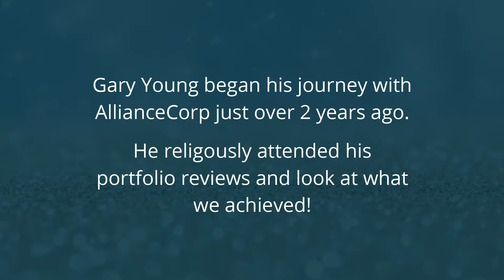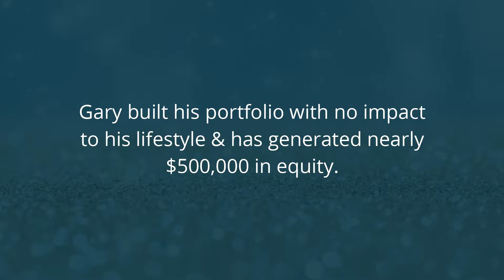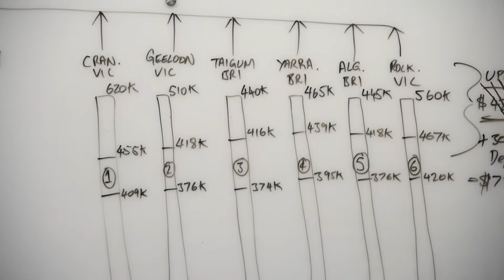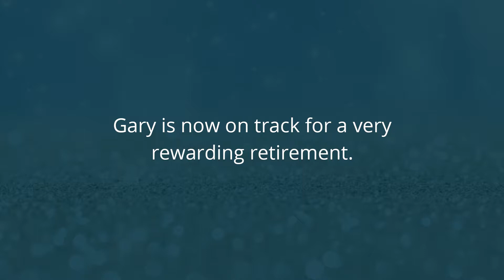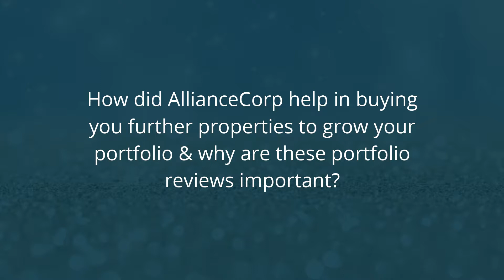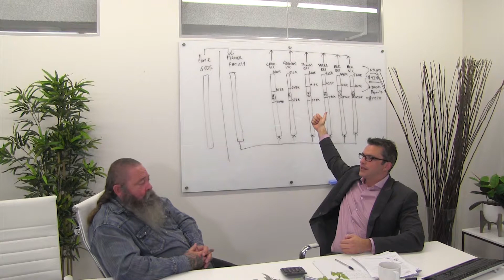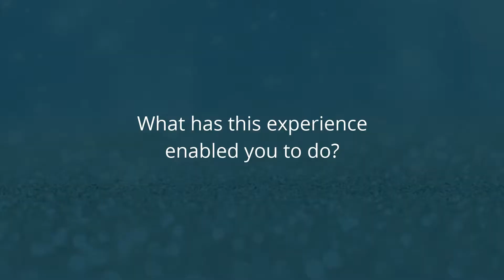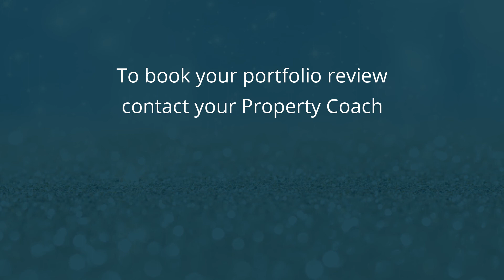Gary's Portfolio Review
As a member of the AllianceCorp family, you benefit from having a lifetime membership. This means our team is always on hand to review your portfolio and ensure you are making the right moves to reach your financial goals.
Most of our clients are super busy people with work and family responsibilities. Sometimes this busyness can get in the way of your financial goals. This is when you have to push yourself and ensure you are doing everything you can to invest to your full potential.
Take my client Gary for instance. I have worked closely with Gary for the past two years and have helped him invest in six properties which have generated close to $500k in equity over this time.
How did he achieve this?
There was no magic reason beyond simply sticking to his plan and organising regular portfolio reviews with AllianceCorp. Now his retirement dream is a reality.
I urge you to take the time to watch the following 12 minute video with Gary as you owe it to yourself to ensure you are doing everything you can to secure your financial future before you run out of time.
One of my coaches will be in contact with you soon to schedule your next Portfolio Review session.
I look forward to checking in and seeing how your portfolio is growing.